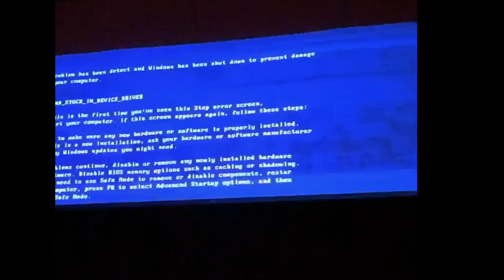last showcase - taking our final bow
i'm not crying